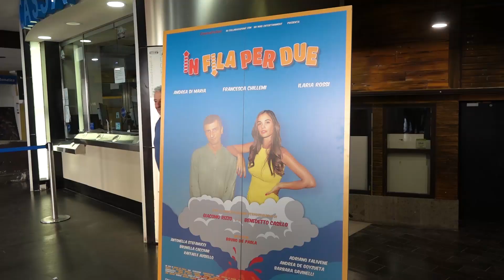SERVIZIO FILM IN FILA PER DUE